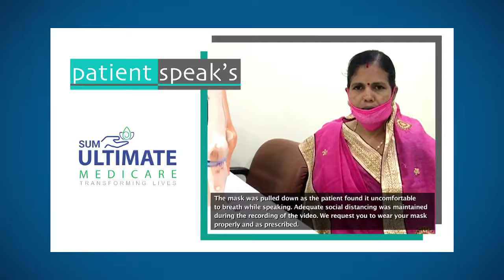Patient Success Stories- SUMUMSpeaks #7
SUMUM Speaks is an endeavor to bring out inspirational patient recovery stories that reflect the triumph of the human spirit over adversity and the value of not giving up. In the days ahead, we look forward to sharing many more amazing stories of our patients' perseverance, their resilience, and successful rehabilitation journeys at SUM Ultimate Medicare!

PatientStory- Don’t let fear and misinformation keep you from making the best decision for your health.

Anyone can be at an increased risk of spinal issues if they are in poor physical health, overweight, have a physically strenuous occupation, or are overweight. But women have the worse of it because they tend to neglect their health and reach out for medical help much later when the spinal condition turns acute. What works against them are the many popular misconceptions and beliefs about spine surgery.
Few common misconceptions among the public when it comes to spine surgery are :
1. Spine surgery is dangerous with high risk of complications and very low success rate.
2. Long period of bed rest is required after spine surgery.

The prevalence of these misconceptions and myths about spine surgery clouds the judgment of people when it comes to making the best decisions for their health and makes facing the possibility of spine surgery scary for many people. But one shouldn't rely on false and outdated myths. As rightly said - Spine surgery is not dangerous when done properly at the right time, the results are excellent.
Mrs. Sukanti Rout was leading an active life doing all the household chores. However, over the past two-and-a-half years, she developed lower back pain. She consulted a few doctors and was treated for sciatica. With time, the pain gradually increased. All aspects of her life were affected by the pain, everyday activities like walking, standing, and sleeping became difficult.

None of the treatment modalities could get her relief from the pain. The myths related to spinal surgery and the fear of being a victim of paralysis made her hesitant towards the surgery.
After consulting many doctors, Mrs. Sukanti visited SUMUM with hopes of getting proper treatment for her prolonged pain. She consulted Dr.Puspak Samal, Consultant- Orthopaedics & Spine surgery with the chief complaint of right gluteal pain radiating to leg with tingling sensation and numbness. After proper investigations, the MRI revealed L5- S1 listhesis & lateral recess stenosis.
Considering the condition and urgency, surgery was planned for Lumbar Stabilisation upon the consent of the patient and her family. The patient was counseled about all the outcomes after the surgery, to which she agreed optimistically. The surgery was headed by Dr. Puspak Samal along with the anesthetist and the nursing team.
The advanced facilities, high-end equipments, and efficient team of experts at SUMUM, combined to have a successful outcome for Mrs. Sukanti.
The post-surgery physiotherapy sessions were very effective and helped her to resume daily activities. The patient got discharged within 4 days of surgery. She was happy and confident to lead a pain-free life ahead. Here is what Mrs. Sukanti has to say after one month of surgery.

MISS Minimal Invasive Spine Surgery